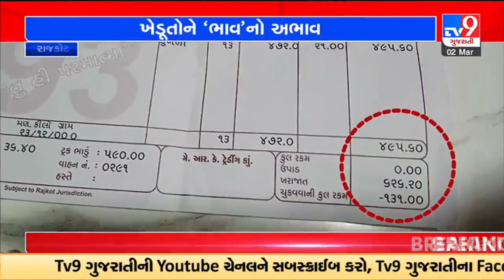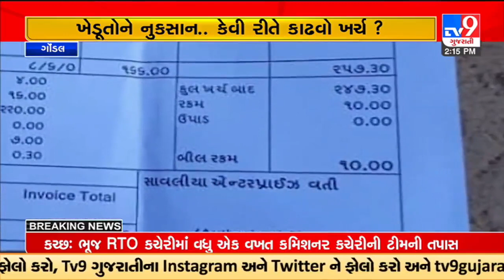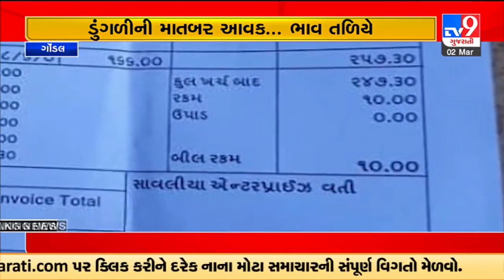Farmers not receiving desired prices against onion, know detailed report |Rajkot |TV9GujaratiNews